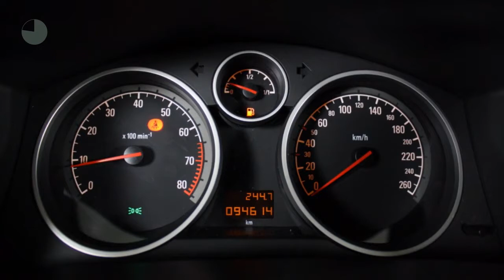Opel Astra TwinTop 1.8 TEMPTATION